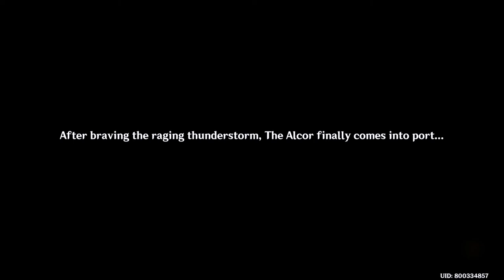ARRIVING IN INAZUMA!! (Genshin Impact Playthrough) #70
INAZUMA ARCHON ACT 1!

TImestamps:

00:00 - Archon Quest start
04:10 - To Inazuma We Go! + CG
06:55 - Arriving in Inazuma + Meeting Thoma
10:53 - Small Exploration + Electro Traveler
15:24 - Registery for Inazuma Entry
18:42 - Inspection with a bit of sus

►PC Specs:
16GB DDR4 3200Mhz
256GB SATA III SSD
2TB HDD
500W EVGA
Music(s) Used (In Order):

SageModeKurama
SMKurama
Sage

雨